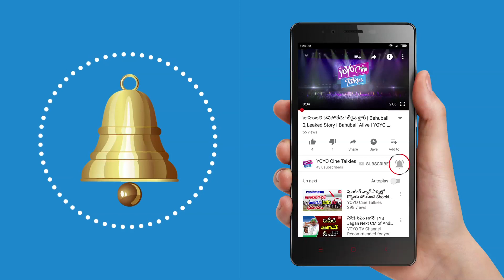Celebrities About Pawan Kalyan | Mira Mira Meesam | Katamarayudu | YOYO Cine Talkies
Celebrities About Pawan Kalyan

Mira Mira Meesam